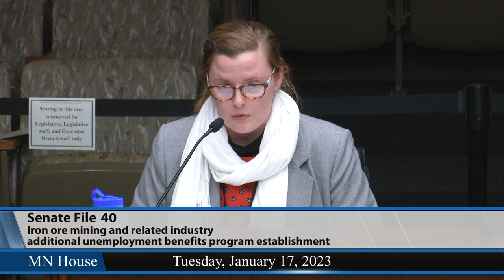House Ways and Means Committee 1/17/23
00:43 - HF26 (Koegel) Federal Infrastructure Investment and Jobs Act funding provided, and money appropriated.
04:19 - SF40 (Lislegard) Iron ore mining and related industry additional unemployment benefits provided.